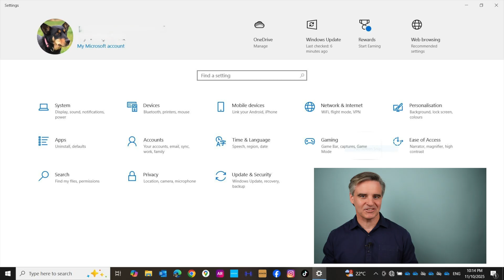Windows 10 END OF SUPPORT from October 2025 - Stay with Windows 10 or upgrade to Windows 11?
Windows 10 users - Microsoft support ends for Windows 10 from 14th October 2025.
What does this mean for you? I have four options, this video simply explains each one.

Chapters:
0:00 - Intro.
0:15 - What does End of Support actually mean?
0:25 - What changes from 14th October 2025?
0:46 - Option 1: Keep using Windows 10.
1:35 - Option 2: Keep using Windows 10 register for Microsoft ESU.
2:31 - Option 3: Upgrade to Windows 11 for free on your existing computer.
3:05 - Option 4: Upgrade to Windows 11 with a new computer.
3:27 - Windows 10 vs Windows 11.
3:40 -  Steps to register for Windows 10 ESU.
3:59 - Outro.

'SNAP' Windows to a split screen - show 2 apps as exactly half a screen each - Watch this